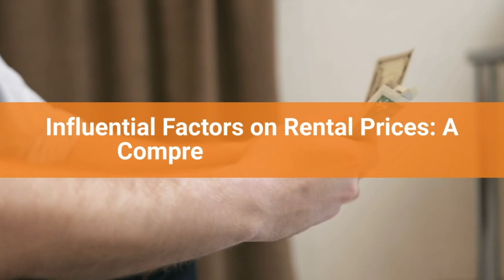Factors Influencing Rental Prices: A Comprehensive Analysis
Curious about what determines rental prices in the real estate market? Look no further! In our latest blog post, we dive deep into the factors that influence rental prices, providing a comprehensive analysis for tenants and landlords alike.

From location and amenities to market trends and demand-supply dynamics, we explore the key elements that shape rental rates. Gain valuable insights and make informed decisions in the rental market.